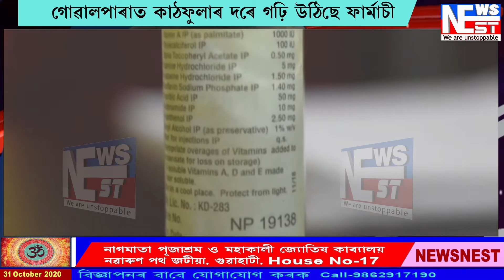NEWSNEST গোৱালপাৰাত কাঠফুলাৰ দৰে গঢ়ি উঠিছে ফাৰ্মাচী ।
NEWSNEST গোৱালপাৰাত কাঠফুলাৰ দৰে গঢ়ি উঠিছে ফাৰ্মাচী । অধিকাংশ ফাৰ্মাচীত নাই চৰকাৰী অনুজ্ঞাপত্ৰ ।